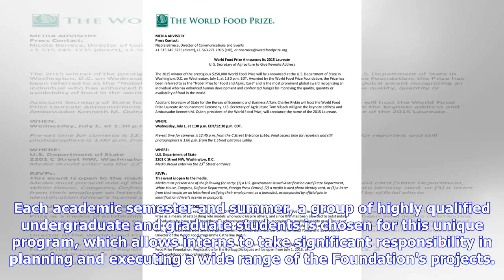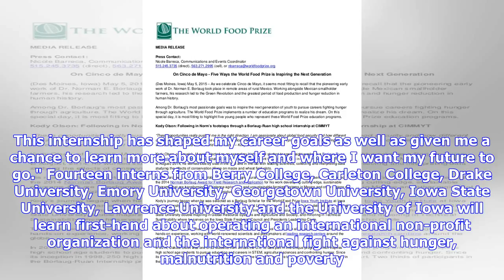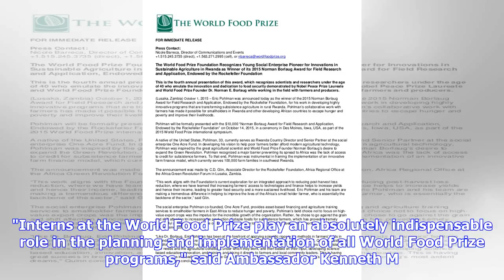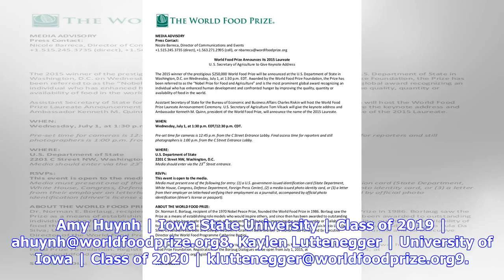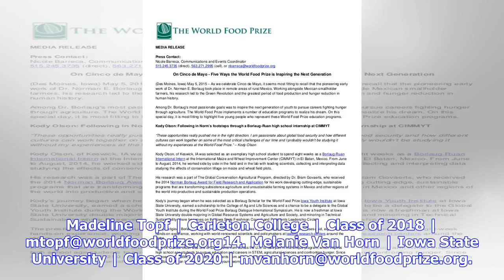Breaking News | The World Food Prize Selects 14 Students For Its Prestigious Internship Program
THE WORLD FOOD PRIZE SELECTS 14 STUDENTS FOR ITS PRESTIGIOUS INTERNSHIP PROGRAMMay 31, 2018Source: World Food Prize news release The World Food Prize Foundation announced today the selection of the Summer 2018 George Washington Carver (GWC) Interns. Each academic semester and summer, a group of highly qualified undergraduate and graduate students is chosen for this unique program, which allows interns to take significant responsibility in planning and executing a wide range of the Foundation's p...